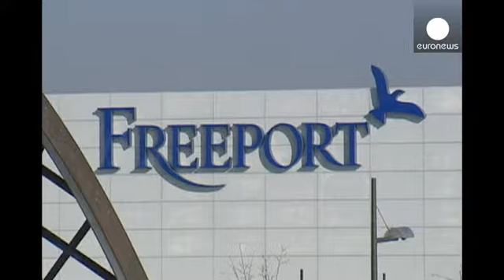Sócrates primeiro ex-chefe de governo a comparecer perante um juiz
José Sócrates foi o primeiro ex-chefe de governo a comparecer perante um juiz. O antigo líder dos socialistas está a ser investigado num caso de alegada corrupção, branqueamento de capitais e fraude fiscal.

O antigo Primeiro-ministro foi detido no aeroporto de Lisboa, na sexta-feira à noite, quando chegava de Paris. Pensa-se que Sócrates já soubesse que iria ser interpelado pelas autoridades já que três outros homens, das suas relações, tinham sido detidos na quinta-feira.